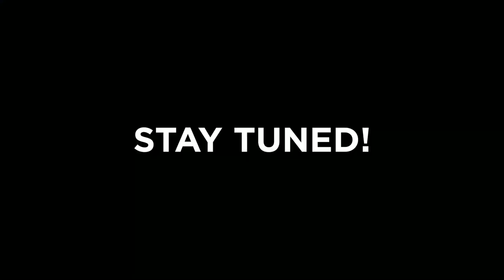A Record Breaking Integrity Build!